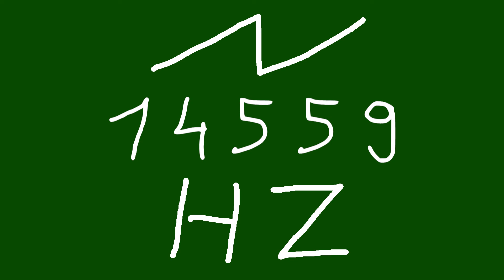14559 hz saw